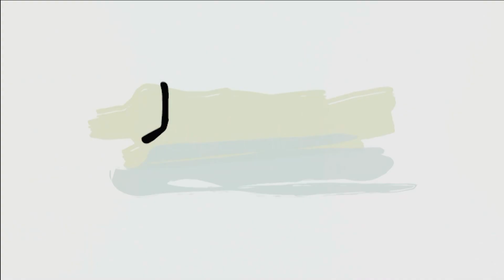Tomamos Un Café? - II TEMPORADA - Prs. Pedro y Karen Segura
El Rv Juan Zuccarelli, entrevista a un matrimonio de pastores misioneros en Argentina, el Español ella Australiana. Nos cuentan una historia muy interesante

Tomamos Un Café?, es transmitido todos los Domingos 12HS (ARG) a través de la pantalla de CANAL LUZ, canal 127 de DIRECTV.

Su autoría y producción es realizada por CLUE PRODUCCIONES, perteneciente al Ministerio Cristo La Única Esperanza, ubicada en la ciudad de La Plata, Buenos Aires, Argentina.

Tomamos Un Café? "un programa para la familia".